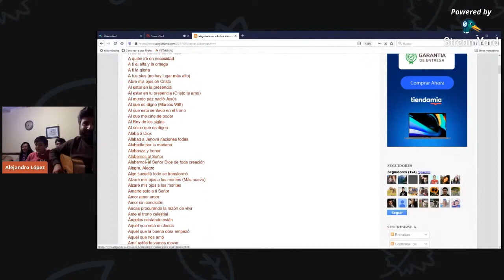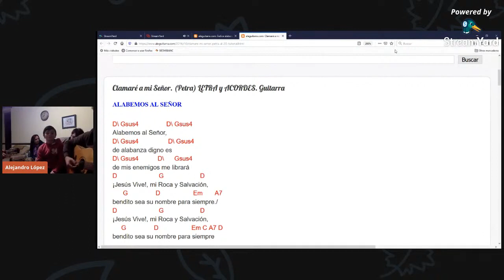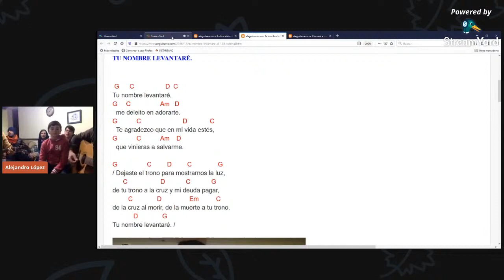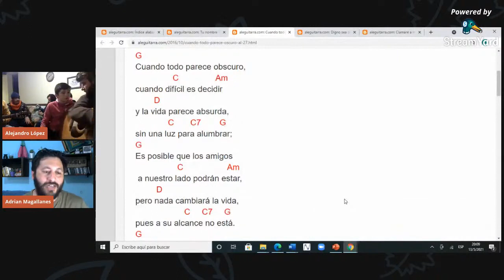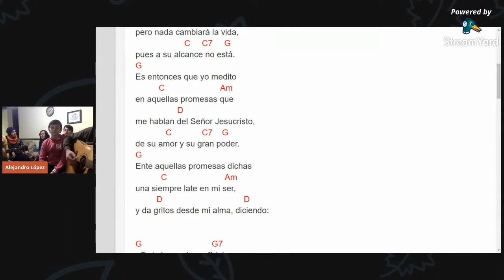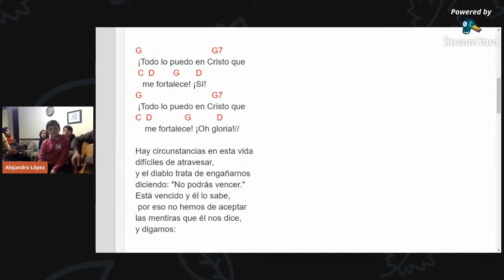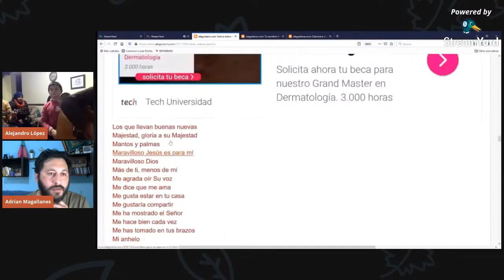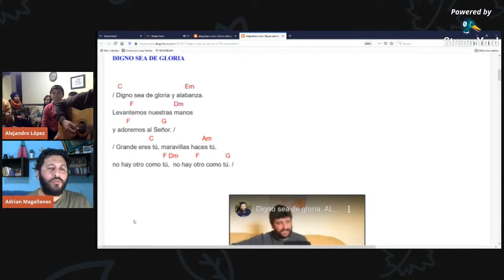Reunión de estudio y oración.Introducción a Mateo. Orlando Muñoz.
Este video pertenece a ICE Mercedes.  Se ha subido únicamente para su difusión sin fines de lucro.